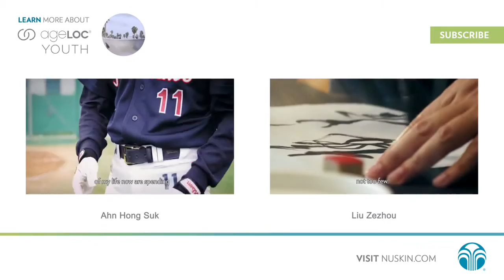ageLOC Youth Profiles Ivy Toh Drummer